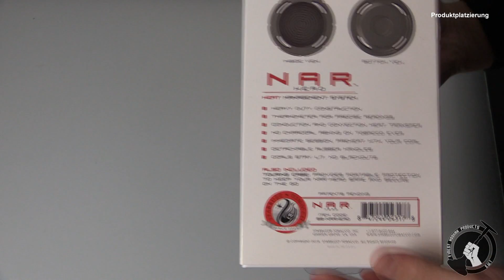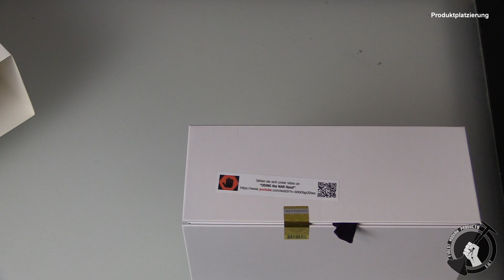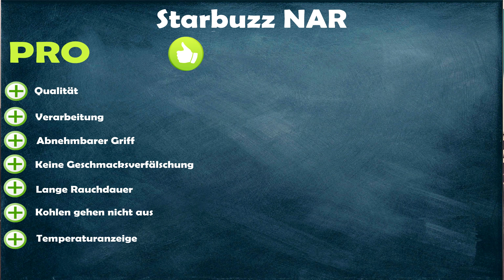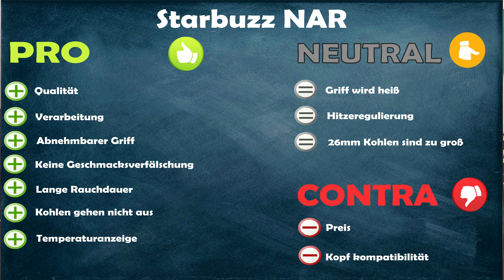Starbuzz Nar Kopfaufsatz - Die Lotus Alternative?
In diesem Video stellen wir euch den Starbuzz Nar vor. Dieser ähnelt dem Funktionsprinzip des  Lotus sehr, jedoch ist auf der Oberseite eine Temperaturanzeige verbaut. Ob das ganze funktioniert uvm seht Ihr in diesem Video.

BigtoB`s Lieblingstee ✗ Amazonlink

Wenn Ihr auf diesen Link klickt könnt Ihr ohne Zusatzkosten auf Amazon einkaufen und unterstützt mich zusätzlich bei jedem Einkauf automatisch mit

✗ LED Tafel zum Beschriften
✗ Hiermit färben wir unser Bowlwasser